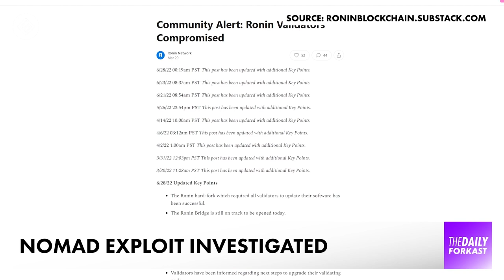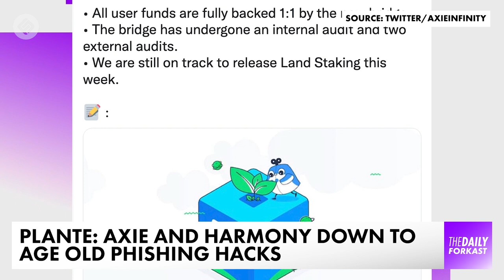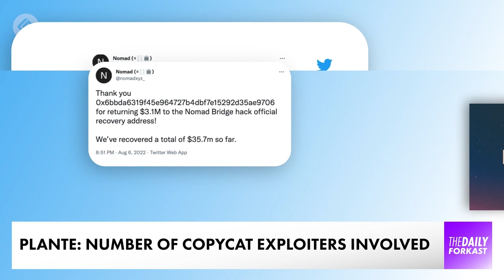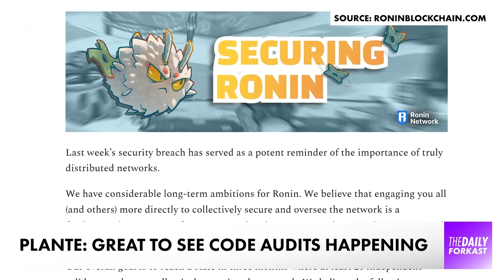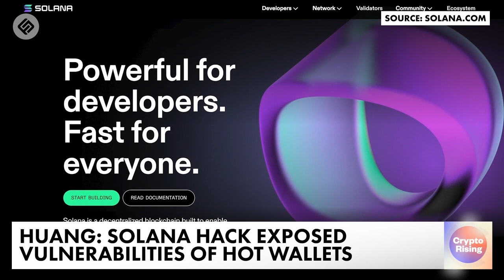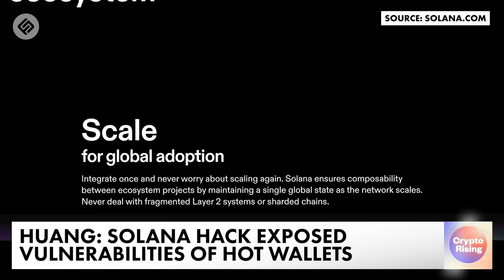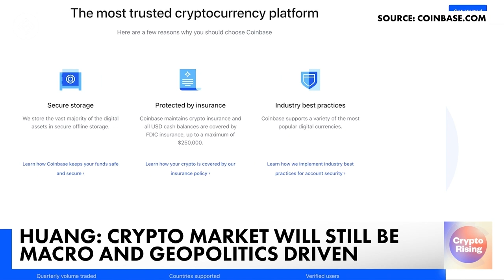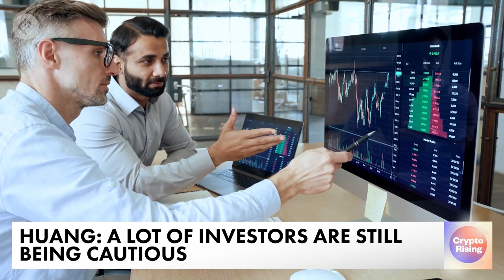Why are Cross-Chain Bridges so Attractive for Hackers? | The Daily Forkast | Crypto News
Why are Cross-Chain Bridges so Attractive for Hackers?

Welcome to The Daily Forkast, August 8th, 2022, presented by Joel Flynn. For the latest in blockchain & crypto news. On today's show:

01:12 A deep dive with Chainalysis.

07: 54 Crypto market inflows on the up.

ABOUT FORKAST.NEWS